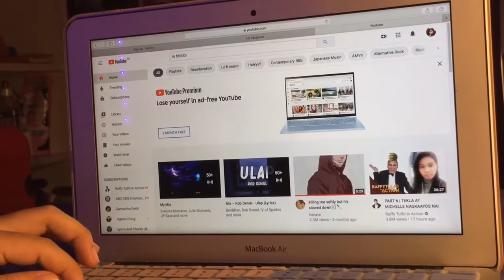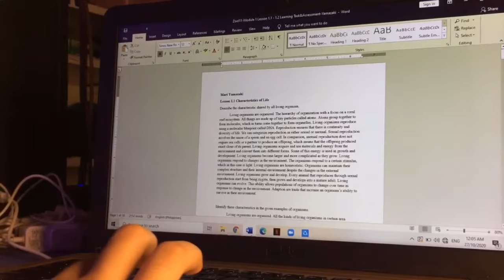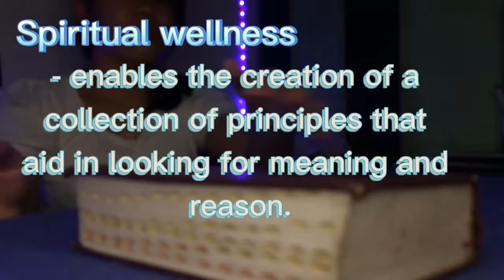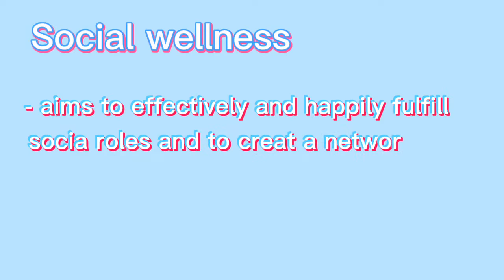8 Dimension of Wellness || Movement Enhancement